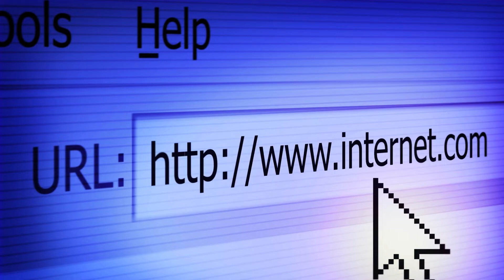O QUE É CVV DO CARTÃO? Descubra a sua importância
O cvv do cartão faz parte do cotidiano de muitas pessoas, afinal ele é essencial na realização de compras online, setor muito popularizado atualmente. Por isso, no vídeo de hoje vamos te explicar o que ele é, para que serve e muito mais. Vale a pena conferir!

00:00 CVV
00:32 O que é cvv do cartão?
01:31 Para que serve o cvv do cartão
02:31 O cvv realmente traz segurança?